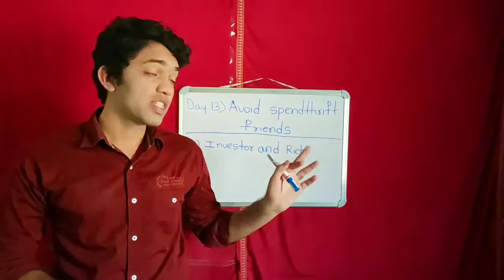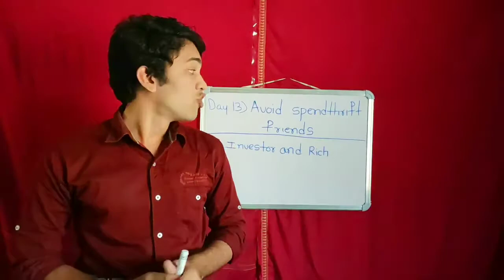Avoid Spendthrift Friends | Advanced Millionaire Habits | Aniket Basutkar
In this Video Mr.Aniket Basutkar Explained About The Advanced Millionaire Habits

So You are in the series of Advanced Millionaire Habits